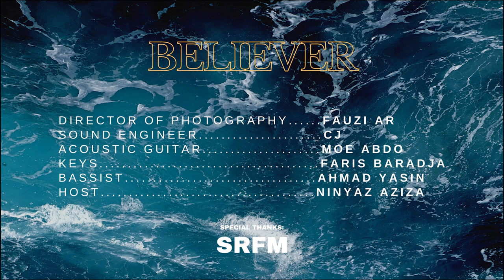Hamza Hawsawi - "Believer" live on SRFM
Live Performance of my latest single "Believer" on SRFM